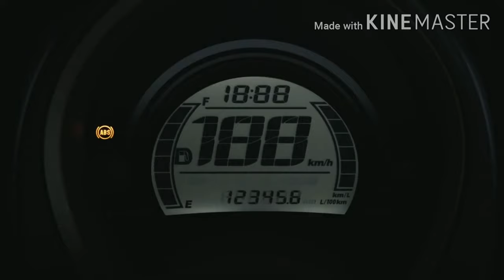S2EP8 || Very Important things to know about Yamaha Nmax before you buy it